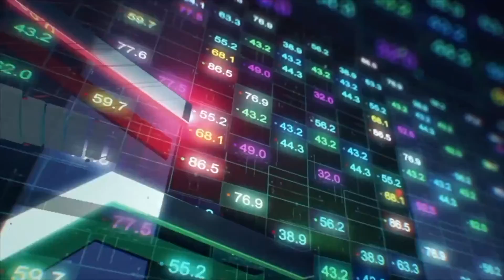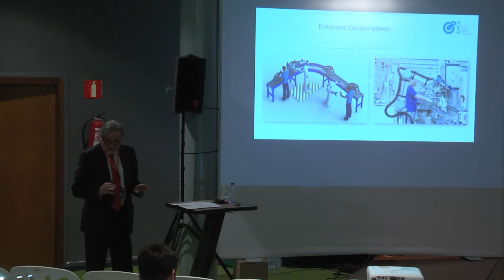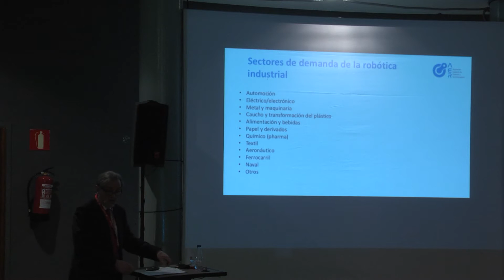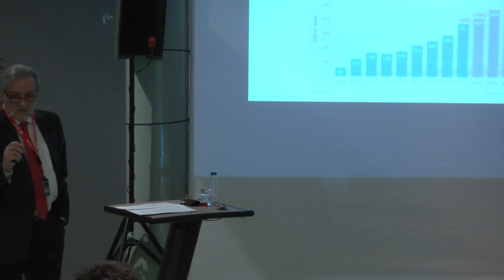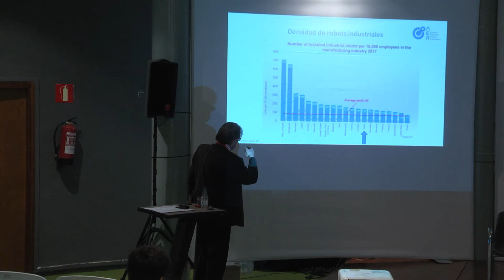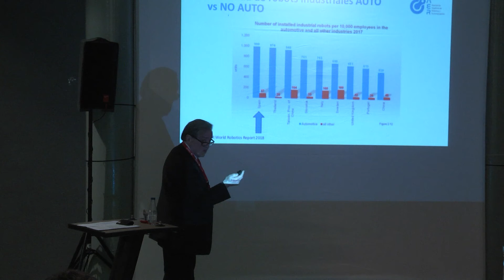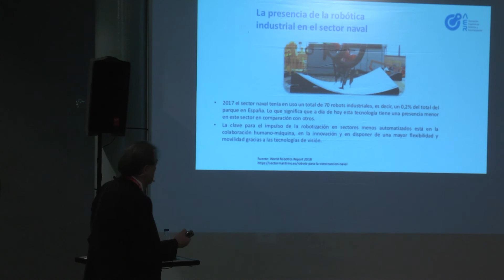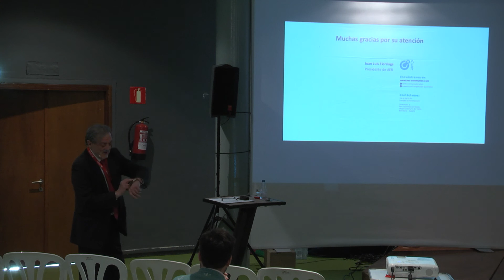CITECH Industria. Aerobotica-Tendencia de la Robotización a Nivel Mundial. Entorno naval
AERobótica - Tendencia de la robotización a nivel mundial, entorno naval
Juan Luis Elorriaga